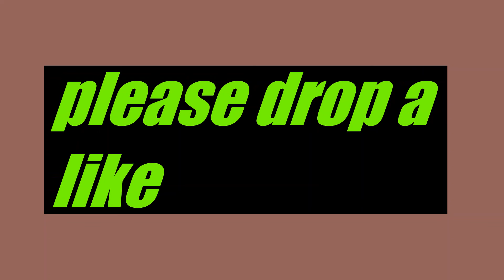my best fortnite montage ever